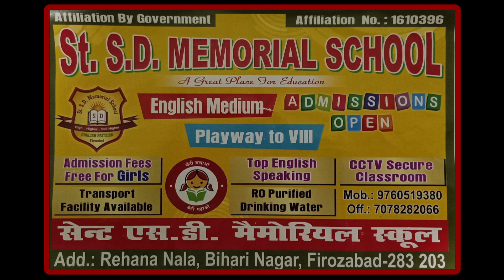खेत पर तार लगाने को लेकर पुत्र संग मारपीट प्रधान और उसकी बेटी पर लगाया मारपीट का आरोप